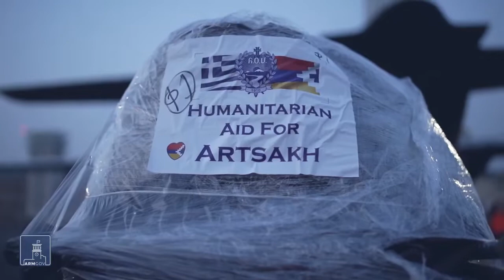Հունաստանից Արցախ է ուղարկվել հումանիտար օգնություն՝ առաջին անհրաժեշտության ապրանքերով